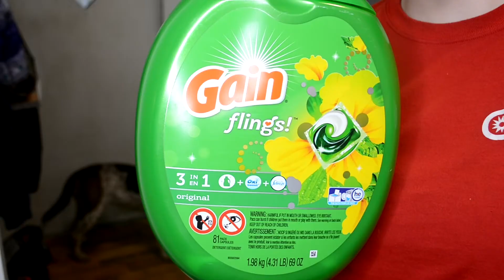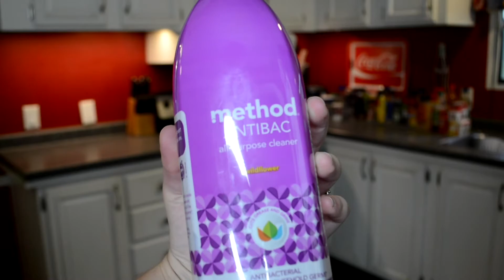Clean With Me | Morning Cleaning Routine | Speed Cleaning | Cleaning Motivation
Hey everyone! Here is another clean with me video where I (kinda) show my morning routine after the boys have gone to school and Adrianne has had her breakfast.

Nikon D5200
iMovie "11